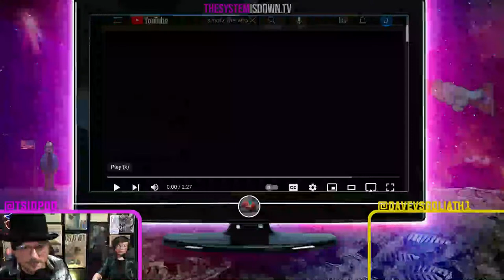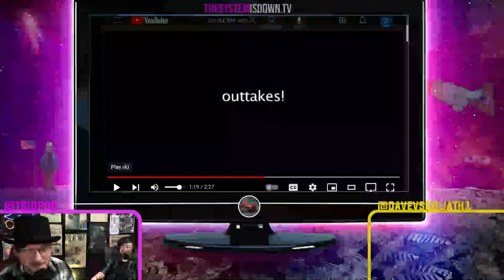423: SMOTZ Shorts Season 1 Revisit & Recap w. My Son (Plus Season 2 Premier)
If you haven’t been paying attention, my son and I have been making movies together for the last year. We call them “SMOTZ Shorts”. On today’s episode, my son joins me to revisit the first six videos (we’re calling them “Season 1”), talk about all the behind the scenes stuff that went into them, and premier the first episode of Season 2.

It’s going to be a fun (mostly) family friendly time of Saturday afternoon cartoons.

Lets get weird.

Join:
For the extended bonus episode and all of our weekly bonus content, please check out and join The Downers Club.